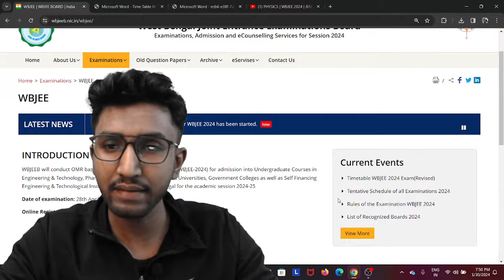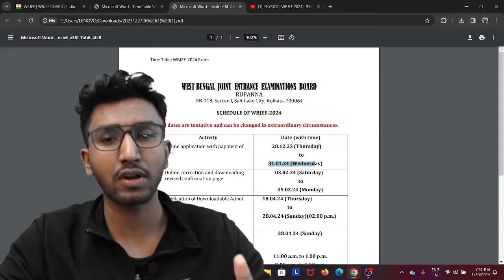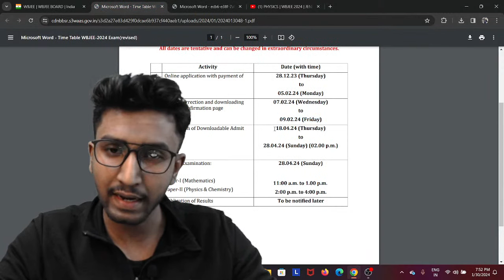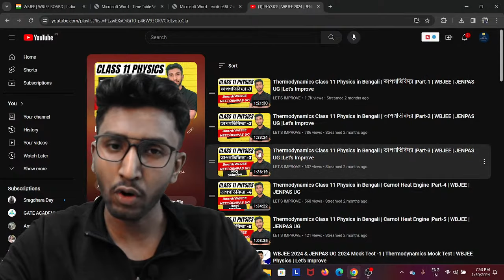Important Update: WBJEE 2024 Form Fill Up Date | WBJEE 2024 Application | WBJEE Exam | Let's Improve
In this video i have discussed about the revised timetable for wbjee 2024 application date . I hope this video will be helpful for the students who are going to appear for wbjee 2024 exam.

Topics:
wbjee 2024 , wbjee 2024 form fill up , wbjee 2024 form fill up process , wbjee application date , wbjee 2024 form fill up last date , wbjee 2024 physics , wbjee 2024 preparation , wbjee 2024 chemistry , wbjee exam date etc.